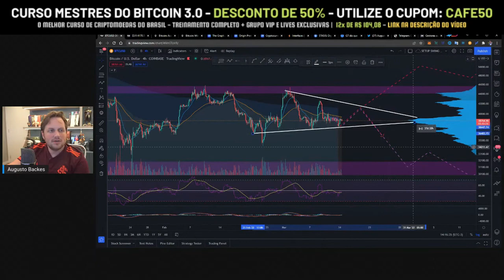PODE ACONTECER ESSAS DUAS FASES NO BITCOIN! Augusto Backes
❇️ CURSO MESTRES DO BITCOIN 3.0 - AUGUSTO BACKES  (CUPOM DE 55%: BEARMARKET)
BINANCE IRÁ INICIAR O REBRAND DA CRIPTOMOEDA!

🟠RUSSIA ATACA A UCRÂNIA: QUAL O REFLEXO DISSO NO MERCADO DE CRIPTOMOEDAS? - Augusto Backes

O QUE É BITCOIN CASH? BINANCE IRÁ INICIAR O REBRAND DA CRIPTOMOEDA!

00:00 - PODE ACONTECER ESSAS DUAS FASES NO  BITCOIN! Augusto Backes